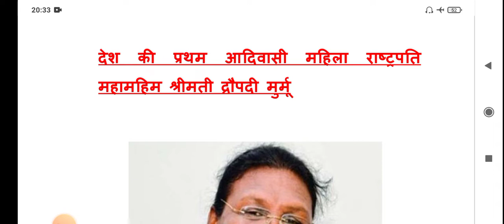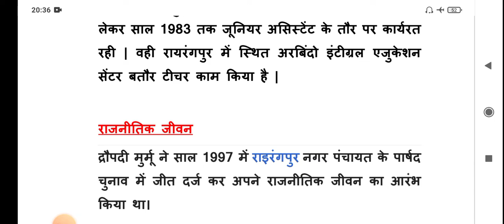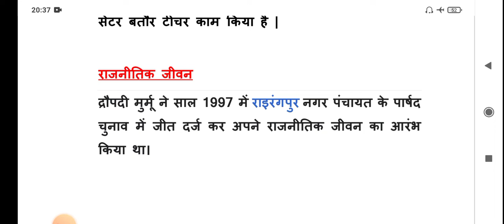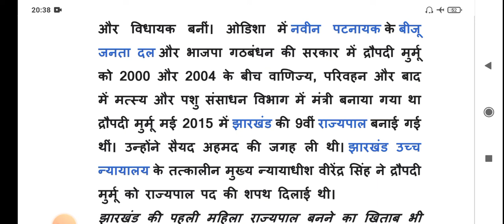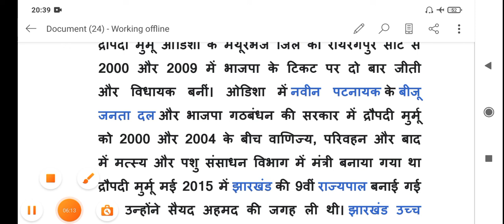देश की पहली आदिवासी महिला राष्ट्रपति । महामहिम द्रौपदी मुर्मू ।president